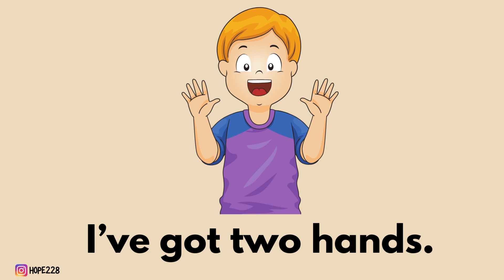TT OMAN 2A - 3.2 This is my body